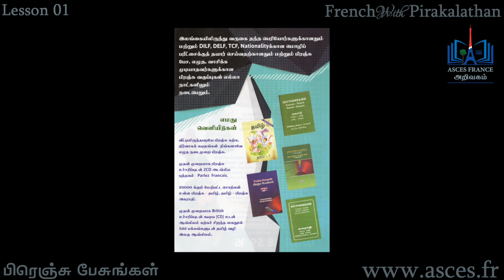Lesson 01l Introduction l l'alphabet l French with Pirakalathan l ASCES